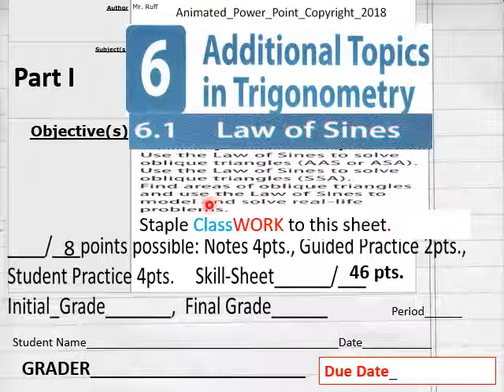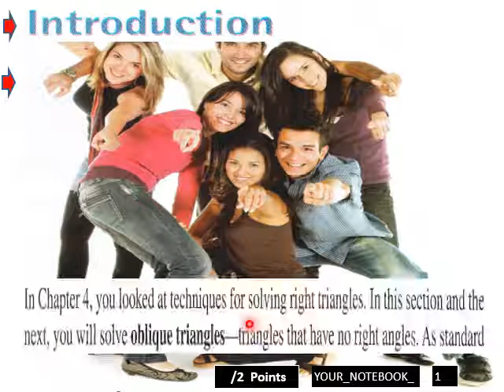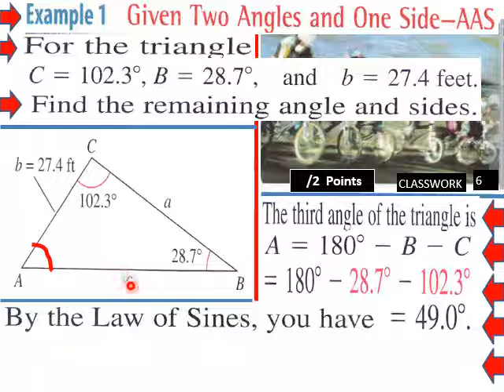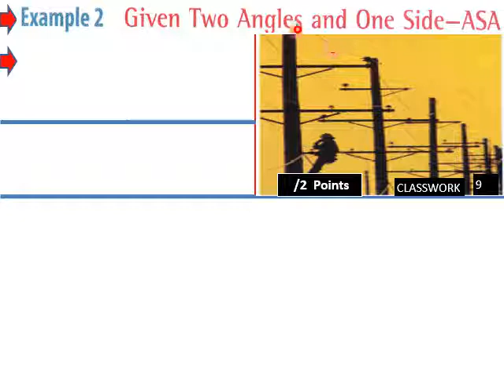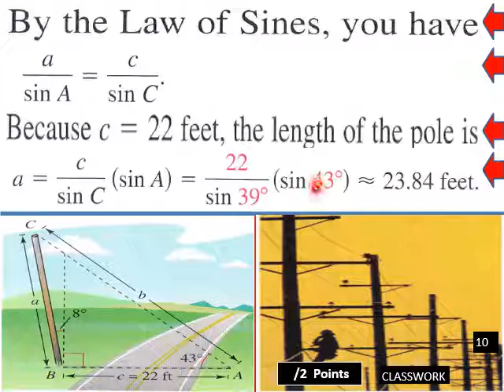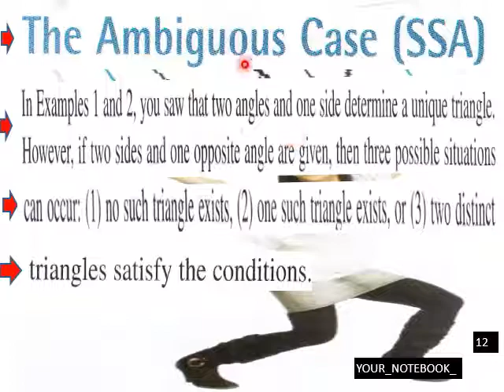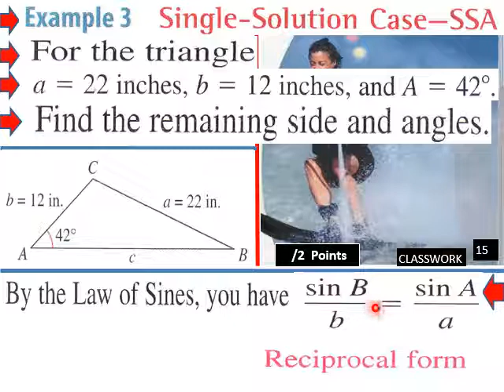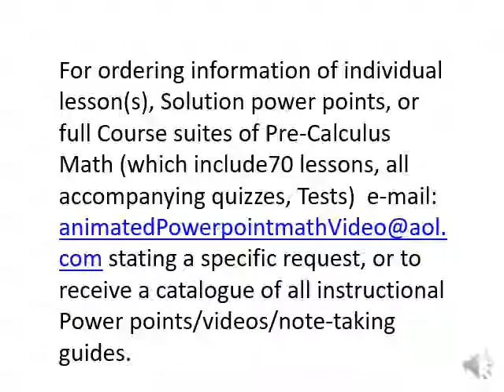6 1 Law of Sines P Calc CW L V Pt 1